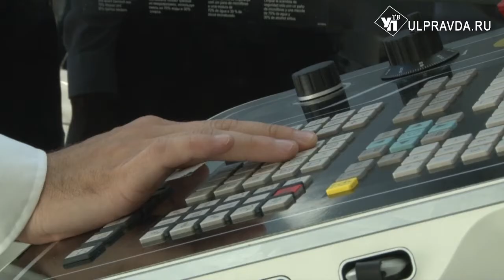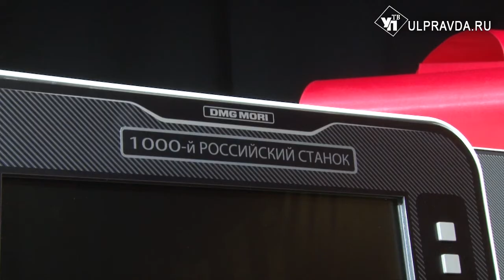Тысячный станок и развитие цифровых технологий. В Ульяновске проходит технологический симпозиум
Второй технологический симпозиум станкостроительного завода DMG MORI собрал на своей площадке представителей власти, технологов и инженеров. Гостям продемонстрировали обработку на станках ульяновского станкостроительного завода и на станках премиум-линейки завода DMG MORI. В общей сложности 14 инновационных обрабатывающих моделей, шесть из которых произведены в Ульяновске.